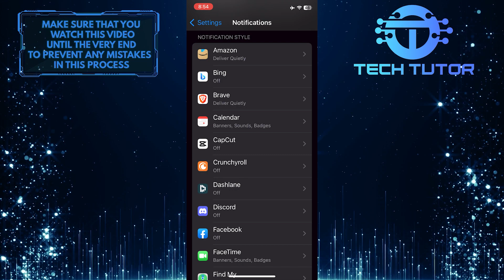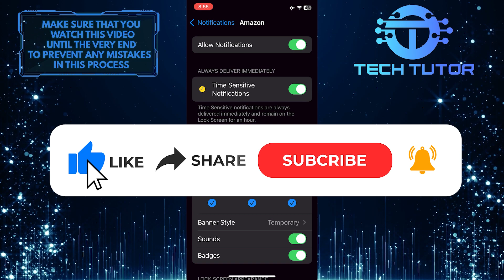How To Turn Off Deliver Quietly On iPhone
In this short tutorial, we will show you how to turn off Deliver Quietly on your iPhone. This feature allows you to receive notifications silently without disturbing you with sounds or banners. However, if you find it inconvenient or want to receive audible alerts for certain apps, then follow the simple steps shown in the video.